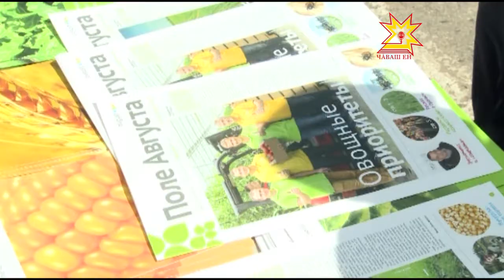Республиканская выставка " День поля" в Цивильском районе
Сегодня в Цивильском районе начала свою работу республиканская выставка «День поля». По традиции именно здесь каждый год презентуют все последние разработки для  сельскохозяйственной отрасли — технику и средства защиты растений. С ноу-хау агросферы познакомились и мои коллеги.